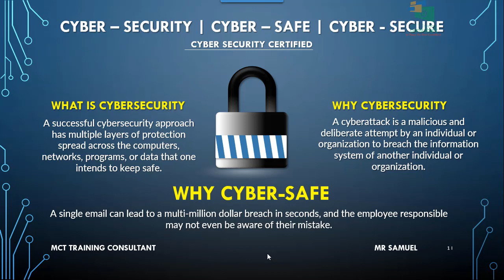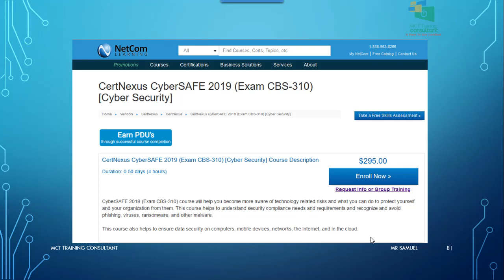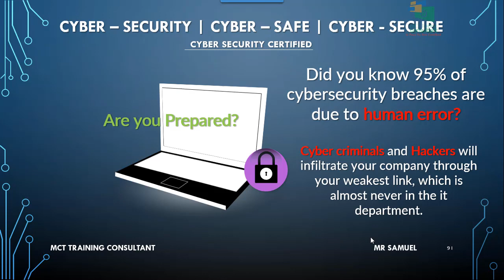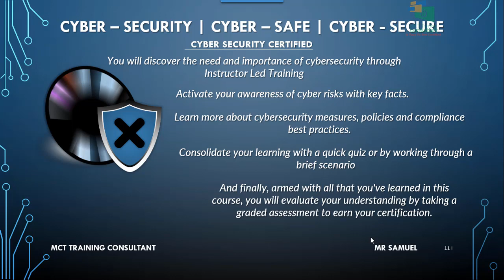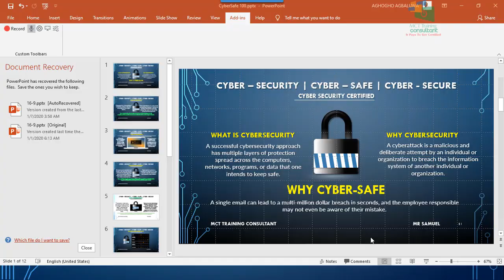Cyber Security Training | Cyber Safe Certification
Cyber Security Training | Cyber Security Training | Cyber Security Certification
A single email can lead to a multi-million dollar breach in seconds, and the employee responsible may not even be aware of their mistake.
A successful cybersecurity approach has multiple layers of protection spread across the computers, networks, programs, or data that one intends to keep safe.
🤖Why cybersecurity🤖
A cyberattack is a malicious and deliberate attempt by an individual or organization to breach the information system of another individual or organization.

What TO DO WITH cybersecurity
Everyone must understand and comply with basic data security principles like choosing strong passwords, being careful of attachments in email, and plan and schedule data back up.
The use of Technology is very much essential, it provides organizations and individuals the computer security tools needed to protect themselves from cyber-attacks.
CertNexus understands that the success of an organization depends upon all its people. We build certifications and micro-credentials for your entire staff encompassing three essential concepts: THINK. BUILD. SECURE.

Cybercriminals and Hackers will infiltrate your company through your weakest link, which is almost never in the IT department.